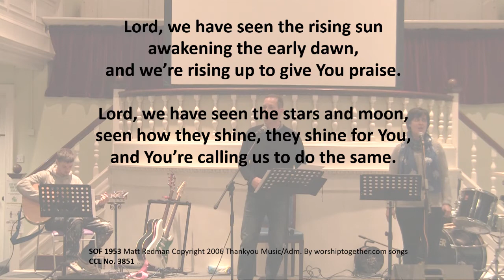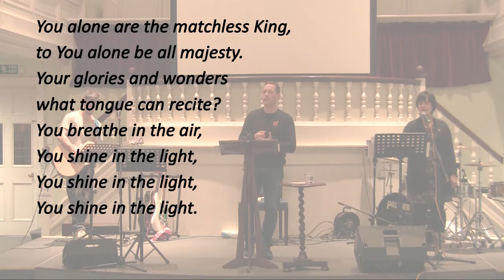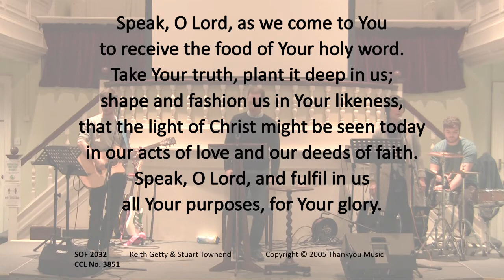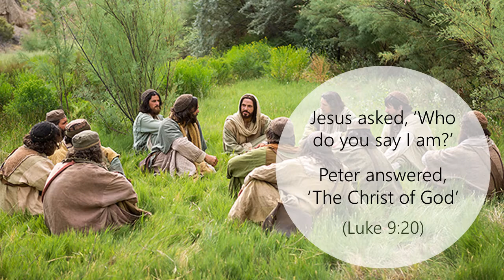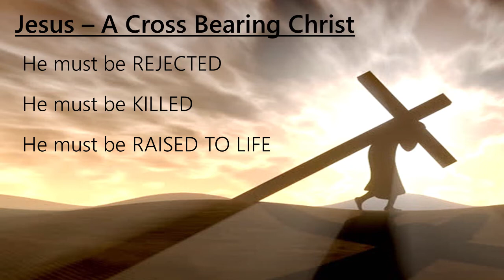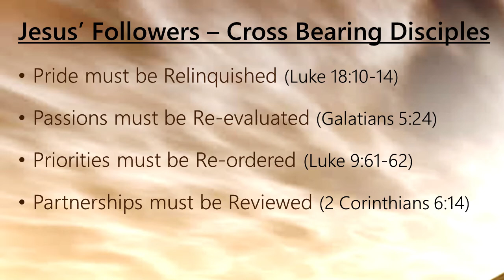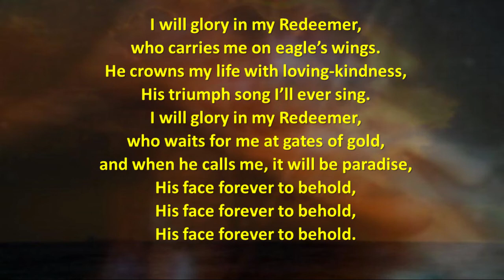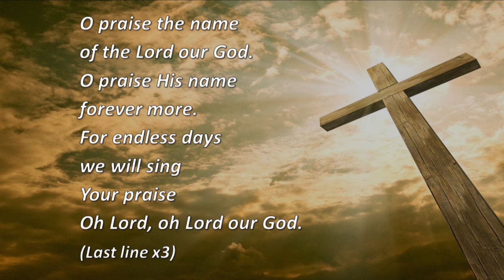Oldfield Park Baptist Church Service - 17th January 2021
Thank you for joining us this morning, to find out more about Oldfield Park Baptist Church head to our

Good & Gracious King – CityAlight (05:47)
Everlasting Arms – Lou Fellingham (06:40)
(Verses: Annie J Flint Adapt. UK which is adm. by Integrity Music, part of David C Cook family, & Clouseau Music Ltd adm. by Bug Music, Inc. CCLI No. 3851)
The Lord is my Salvation – Getty Music (05:09)